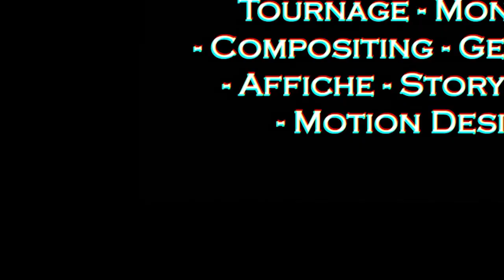BAGARRE GIF (Cinema Week 2020)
Cinema Week 2020 : 32 courts-métrages créés en 5 jours ! La Cinema Week est un événement pédagogique d’ISART DIGITAL durant lequel les étudiants ont seulement cinq jours pour créer un court-métrage en équipe. Pour cette édition, les étudiants de Paris et Montréal avaient pour thème « DÉCALAGE(S) ».

Palmarès 2020
➡️ Prix du Public : Résultats le 24 Janvier
➡️ Grand Prix 2020 : Aikon
➡️ Meilleur Montage : Flashback
➡️ Meilleure Image : Distance
➡️ Meilleure Bande Son : Grow Young
➡️ Meilleure Animation : Contrast
➡️ Meilleure Scénario : Imperceptible
➡️ Meilleure Générique : Le Mytho
➡️ Meilleure Effets visuels : Grow Young
➡️ Meilleure Affiche : Fantômes Détective Privé